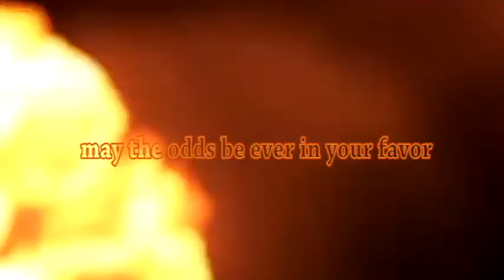freshmen elections ellie maddie